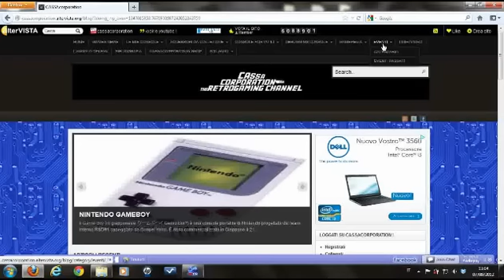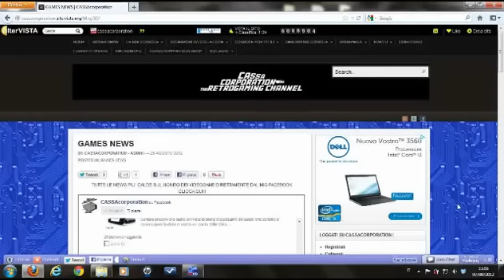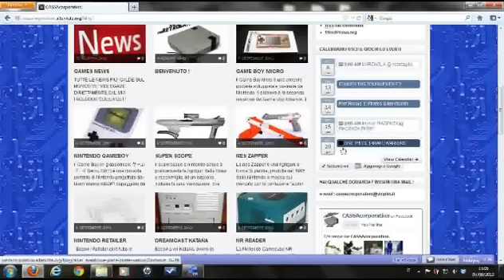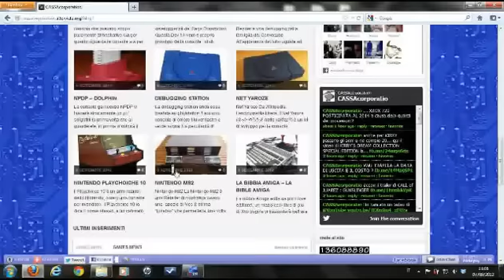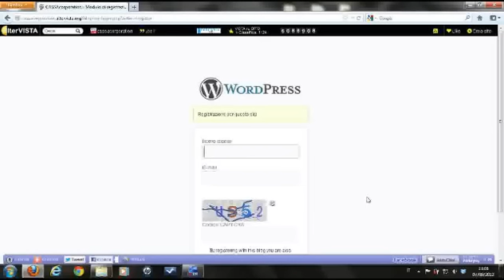il nuovo sito di cassacorporation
breve descrizione del nuovo sito...
visitalo ! o accedi attraverso il link sul canale !